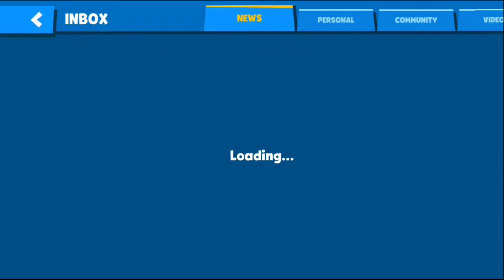HOW TO FARM KILLS WITH JADE | WARRIOR OF THE DAY CHALLENGE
LET ME KNOW IN COMMENTS SECTION IF YOU ARE INTERESTED IN THESE KIND OF CHALLENGES VIDEOS SO THAT I'LL TRY TO POST MORE OF THESE VIDEOS.

THANK YOU IF U MADE IT TILL HERE :)
YOUR DEAR ,
ChigsSs